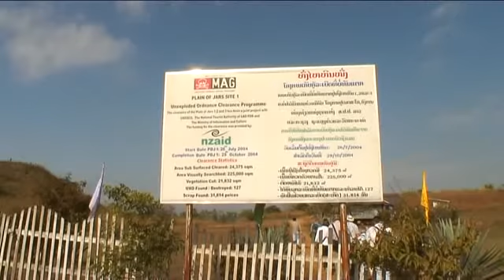Laos Die Ebene der Tonkrüge